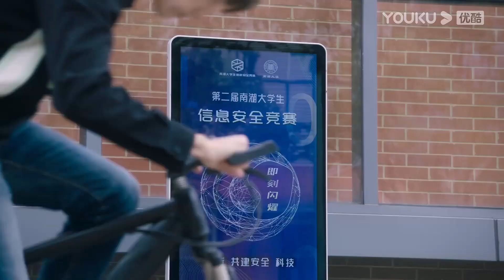FIN | ฟางจื้อจิ้งโผล่ จูอวิ้นหัวจะปวด กังวลว่าจะเกิดเรื่อง | ไฟแช็กกับชุดเจ้าหญิง | YOUKU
ยินดีต้อนรับผู้ชมในเขตประเทศไทย ญี่ปุ่น เกาหลี อินโดนีเซีย เวียดนาม มาเลเซีย สิงคโปร์ ฟิลิปปินส์ เขตปกครองพิเศษฮ่องกงแห่งสาธารณรัฐประชาชนจีน เขตปกครองพิเศษมาเก๊าแห่งสาธารณรัฐประชาชนจีน และเขตปกครองพิเศษไต้หวันแห่งสาธารณรัฐประชาชนจีน ย้ายไปรับชมซีรีส์ที่แอป YOUKU International ยินดีต้อนรับดาวน์โหลดแอปพลิเคชัน YOUKU International ไม่ว่าคุณจะอยู่ที่ไหน คุณสามารถเพลิดเพลินกับซีรีส์ "ไฟแช็กกับชุดเจ้าหญิง" ทุกตอนพร้อมคำบรรยายหลายภาษา สมัครสมาชิกแอปพลิเคชัน YOUKU International เพื่อรับชมซีรีส์ก่อนใคร

★นักแสดงนำ：เฉินเฟยอวี่/จางจิ้งอี๋/จ้าวจื้อเหว่ย/เฉิงเข่อนี/ชุยอวี่ซิน/เฉียนตี๋ตี๋/เจียงจื่อซิน
ไฟแช็กกับชุดเจ้าหญิง Lighter And Princess ：จูอวิ้นที่เพิ่งจะเริ่มต้นชีวิตในวิทยาลัย โลกก็กลับหัวกลับหางอย่างสิ้นเชิงจากการบุกรุกของหลี่สวิน “เด็กนิสัยไม่ดี”  ถูกจูอวิ้นมองว่าเป็นลูกชายเศรษฐีผู้ซึ่งไม่มีความรู้หรือทักษะใดๆ แต่ตัวตนที่แท้จริงของเขาคือนักเรียนรับเข้าเรียนพิเศษที่โรงเรียนยอมรับเข้ามาอย่างผิดกฎ และเป็นอัจฉริยะด้านการเขียนโปรแกรมที่หาได้ยาก หลังจากการเผชิญหน้ากันหลายครั้ง ทั้งสองได้ชื่นชมซึ่งกันและกันอยู่ไม่น้อย รุ่นพี่ฟางจื้อจิ้งทำให้จูอวิ้นลำบากหลายต่อหลายครั้ง หลี่สวินยื่นมือเข้ามาปกป้องจูอวิ้นและชวนเธอเข้าร่วมทีมแข่งขันที่ตัวเองเป็นคนตั้งขึ้น และเป็นตัวเองของโรงเรียนชนะการแข่งขันการเขียนโปรแกรมมาได้ ระหว่างที่ได้ใกล้ชิดกัน ความรักได้ค่อยๆ ก่อตัวขึ้นระหว่างทั้งสองคน พวกเขาคบกันอย่างกล้าหาญ โดยไม่คำนึงถึงความแตกต่างระหว่างครอบครัว เมื่อความสัมพันธ์ของทั้งสองเริ่มร้อนแรงและแผนการก่อตั้งธุรกิจใกล้จะสำเร็จ ฟางจื้อจิ้งก็ได้ทำให้พี่สาวของหลี่สวินเกิดอุบัติเหตุรถยนต์โดยทางอ้อม ภายใต้ความเศร้าโศกและหุนหันหลี่สวินทำร้ายฟางจื้อจิ้งจนถูกตัดสินให้จำคุก แม้จะต้องเผชิญหน้ากับหลี่สวินที่ดิ่งสู่ก้นเหวอีกครั้งหลังออกมาจากคุก จูจวิ้นก็ไม่เคยห่างหายไปไหน เธอได้ช่วยเหลือให้หลี่สวินเดินถูกทาง และเอาชนะคู่ปรับอย่างฟางจื้อจิ้งกับเกาเจี้ยนหงในการแข่งขันทางธุรกิจมาได้อย่างใสสะอาด อีกทั้งยังได้บริษัทที่เดิมทีเป็นของหลี่สวินคืนมา ท้ายที่สุด การที่จูจวิ้นทุ่มเทหมดหน้าตัก ก็ทำให้ในที่สุดหลี่สวินก้าวข้ามความเจ็บปวดที่ครอบครัวนำมาให้กับเขาได้ และเรียนรู้ที่จะเปิดใจเพื่อโอบกอดความรักที่เป็นของตนเอง